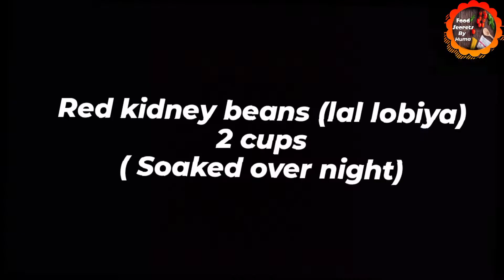Red beans and boiled rice recipe by secrets by Huma#cooking#mycookingchannel#food#trending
red beans ( lal lobiya ) 2 cups
water  1 liter or as required
garlic & ginger (adrak lashan) paste 4 tbs
coriander powder ( Dhania powder ) 3 tbs
turmeric powder ( haldi) 1 tbs
red chilli powder ( lal mirch powder) 2 and half tbs
salt ( namak ) 1 tbs or to taste
tomatoes ( tamater) paste 2 large size
onion (pyaz)  2 medium size paste
water 1 glass or as required
hari mirch 3_4
hara Dhania half cup